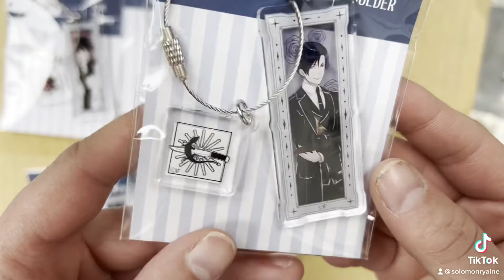Alice In The Country of Spade Charms Review.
Cute but I have some thoughts on these charms.